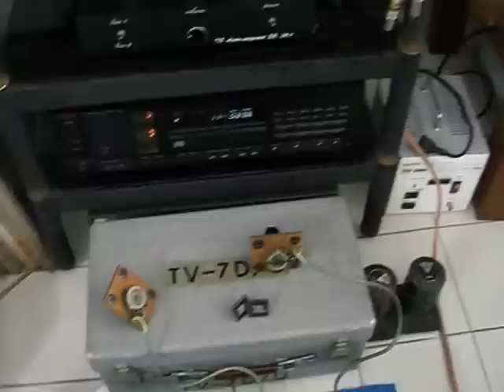COSSOVER LX16+WOOFER136A+EL85+H92+TS AUDIO34.1SEDSCF3348